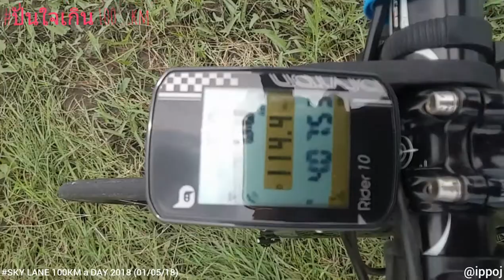Vlog EP08 Sky Lane 100KM a DAY 2018 (01/05/18)